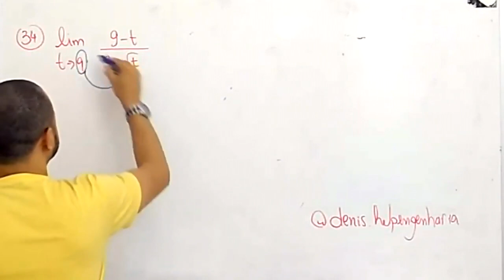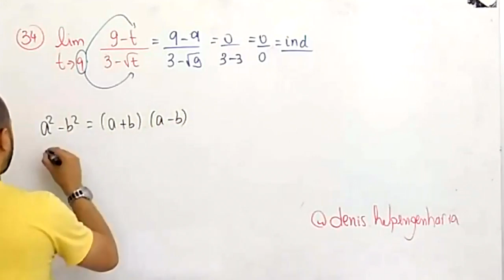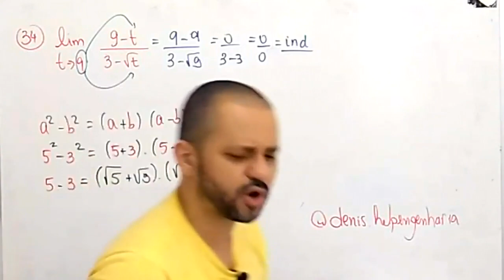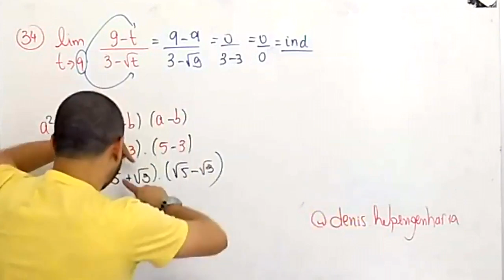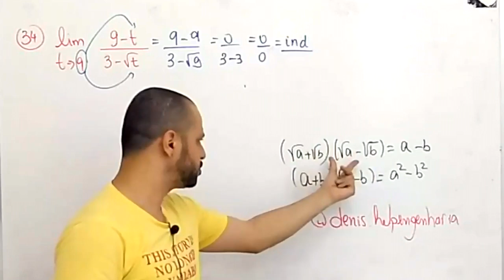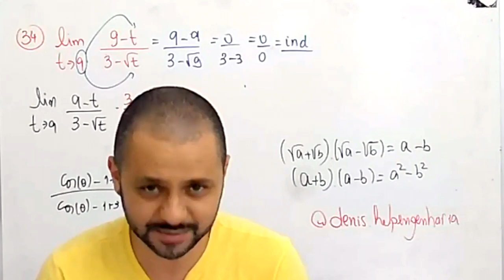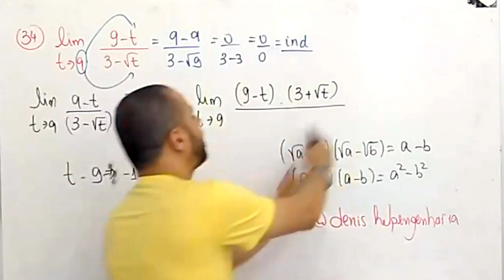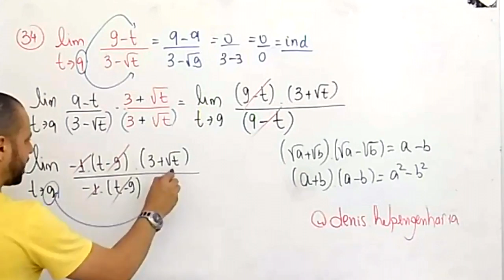Limite, exercício resolvido - A NECESSIDADE DO PRÉ-CÁLCULO!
Tá vendo a necessidade de saber a base? ela ajuda E MUITO no aprendizado e pratica de todo cálculo.